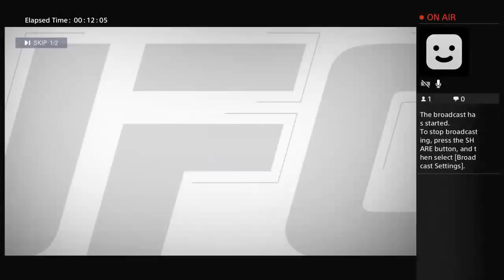O-Z_M-O_S-I_S's Live PS4 Broadcast